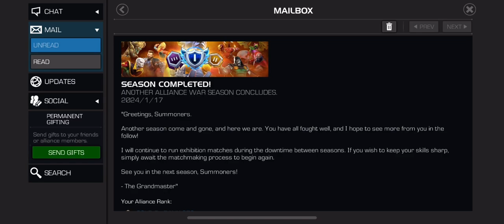MCOC:Alliance Season rewards/placement/crystal results marvelcontestofchampions mcoc #